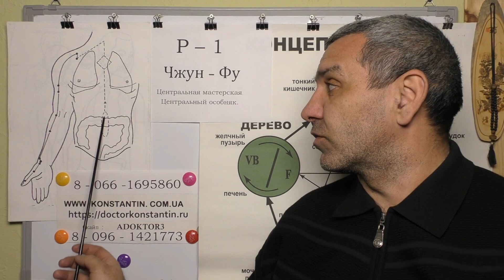Болезни Сердца. Акупунктура в помощь.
Диагностика 12-ти Меридианов и Точки Акупунктуры в помощь при Заболеваниях Сердца. Видео-Лекция Иглотерапевта Доктора Константина.